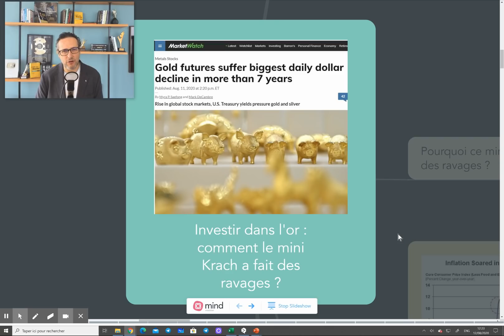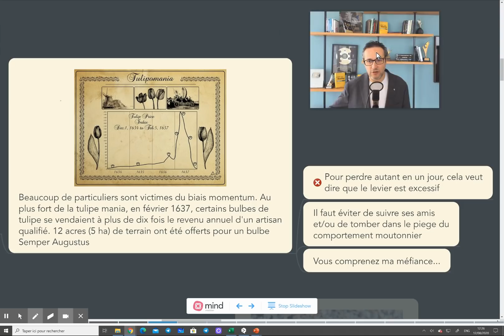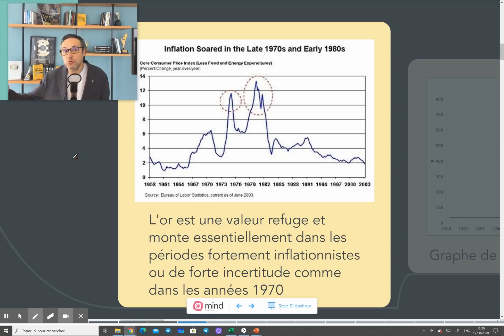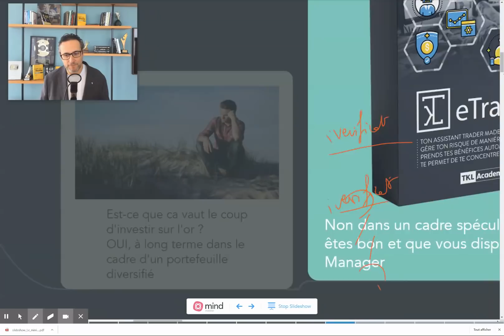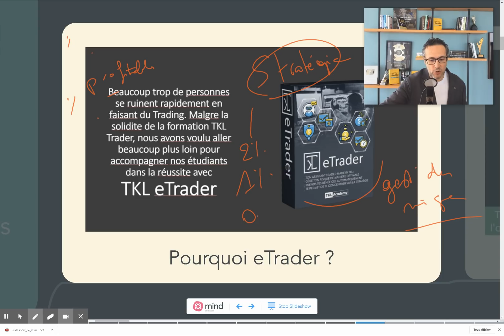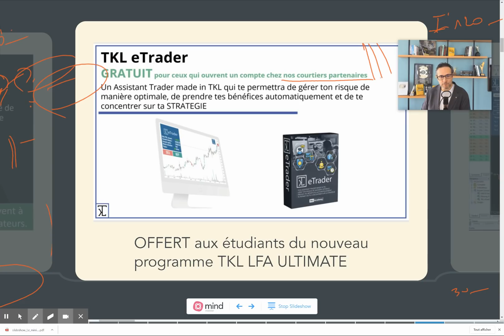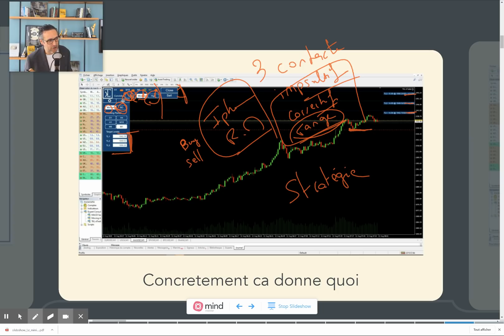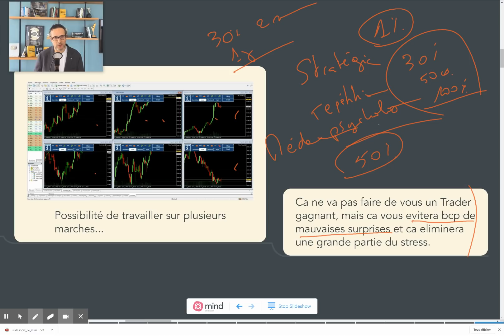Investir dans l'or : comment se protéger contre les pires Krachs boursiers ?